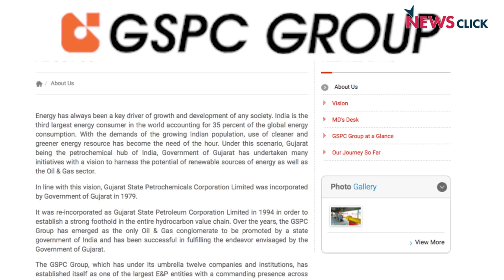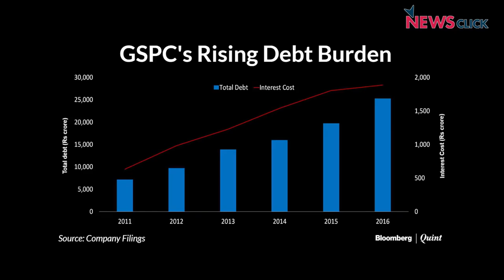Grand Illusion: The GSPC Disaster and the Gujarat Model (Gujarati)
મોદીનું ગૌરવ એ ગુજરાતની મુંઝવણ અને એ ભારતની શરમજનક બાબત બની. શું ગુજરાત વિકાસનું મોડેલ આવું છે? અથવા તે બધી વાત ભવ્ય માયાજાળ છે?